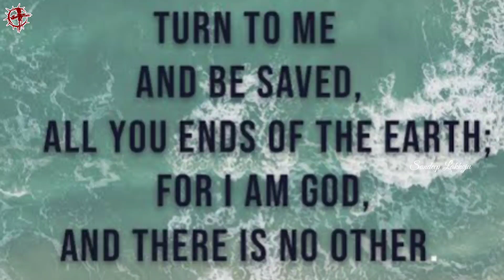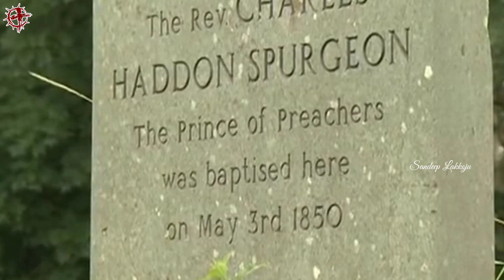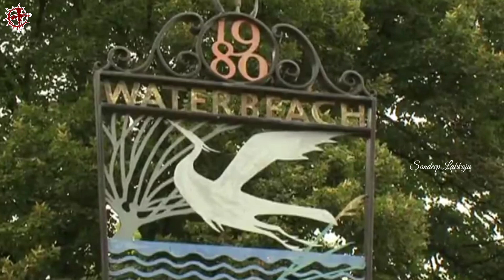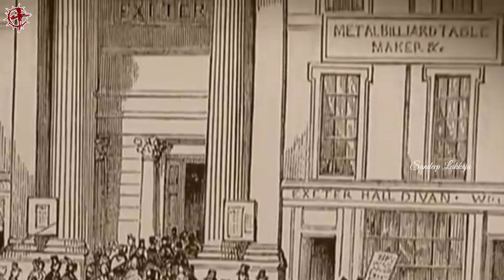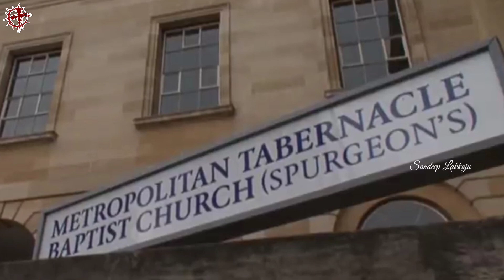Charles Spurgeon | EP 75 | Heroes Of The Faith | Telugu Missionary Story | Lakkoju Sandeep